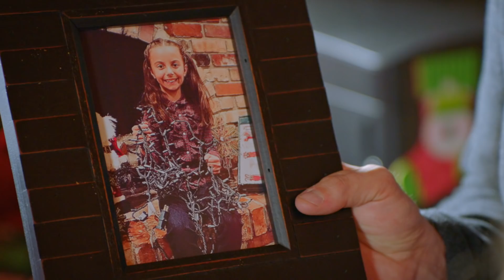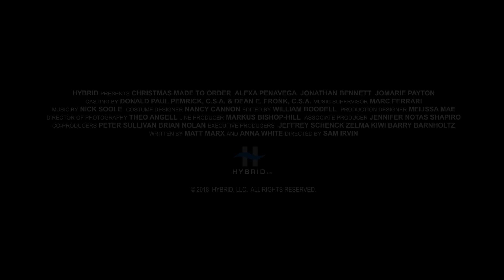Christmas Made to Order | Trailer (2018) | Alexa PenaVega, Jonathan Bennett, JoMarie Payton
CAST: Alexa PenaVega, Jonathan Bennett, JoMarie Payton
DIRECTOR: Sam Irvin